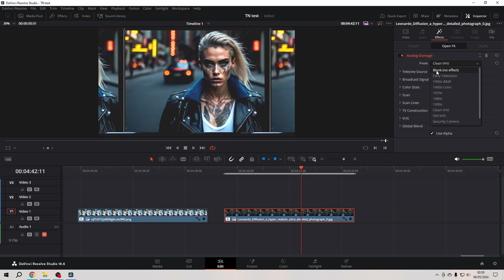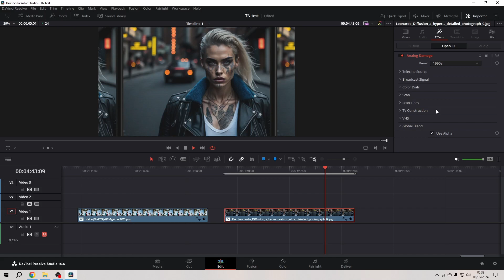Analog Damage Effect in DaVinci Resolve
The Analog Damage Effect in DaVinci Resolve Studio is insanely good.

With nearly every product of Blackmagic Design comes a free DaVinci Resolve Studio license.

If you like what I'm doing you might want to consider buying me a coffee